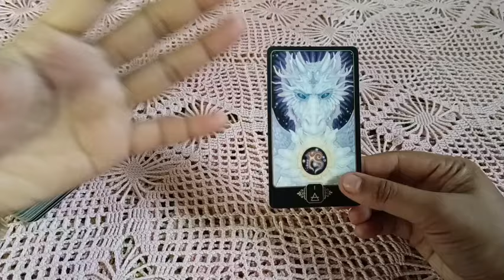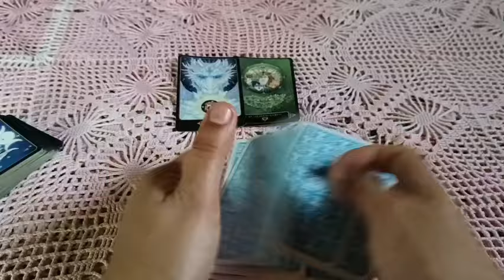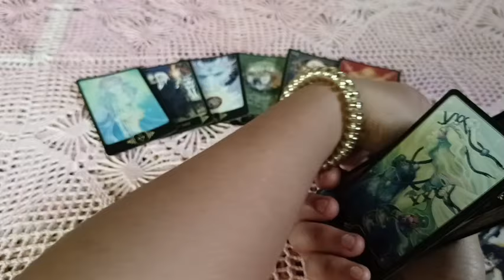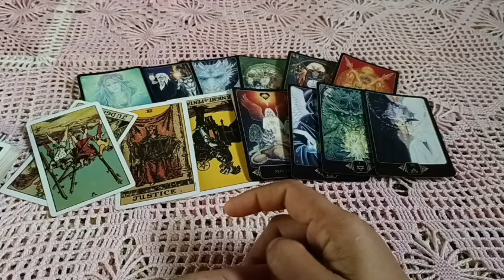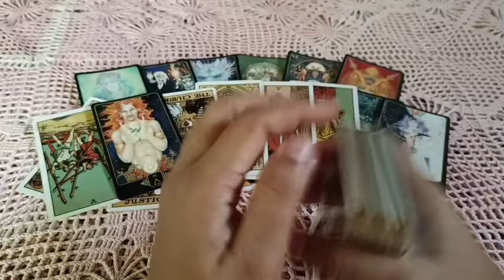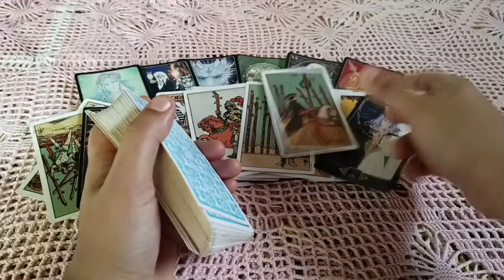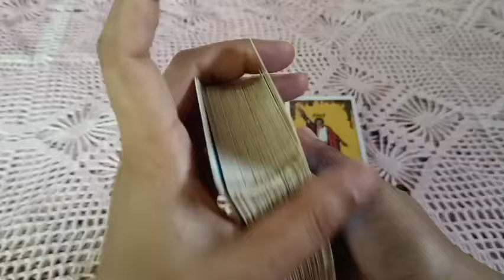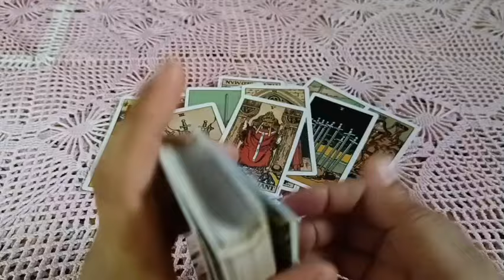nanghinayang sya sayo dahil may self worth/selflove kana.nasasaktan sya dahil may boundary kana.